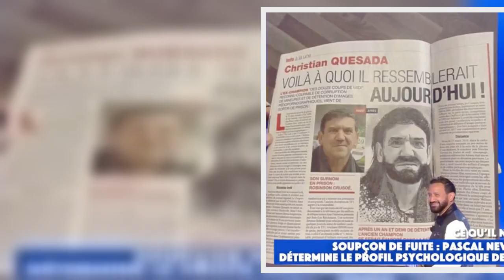Christian Quesada méconnaissable et en cavale que devient l'ex ch@mpion des 12 Coups de midi